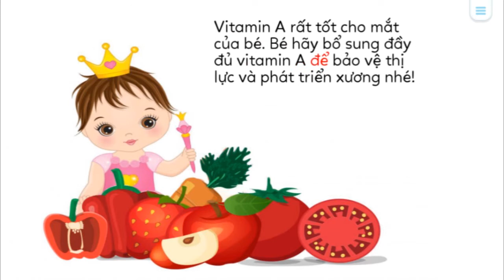Vitamin A - Kể Chuyện Bé Nghe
Kênh thiếu nhi, kể chuyện bé nghe dịp hè 2019